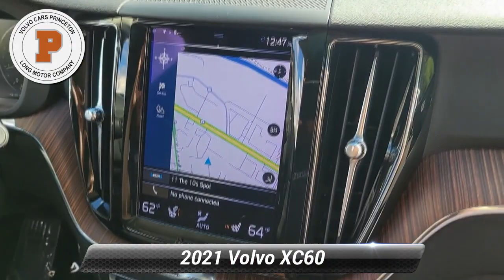Used 2021 Volvo XC60 Momentum, Lawrenceville, NJ 123735A